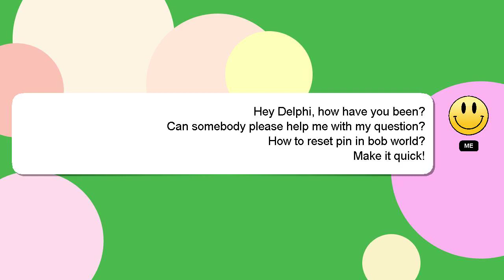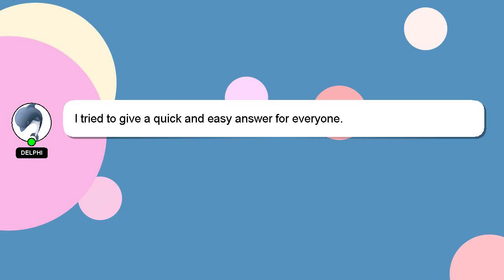How to reset pin in bob world?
Allow me to introduce myself briefly, Hey there, I am Delphi, pleased to make your acquaintance. I can provide you with assistance to help you answer your questions. - How to reset pin in bob world?

*2 What we are experimenting :*